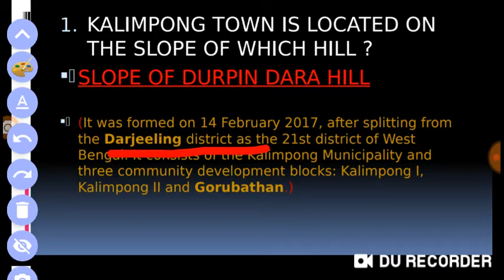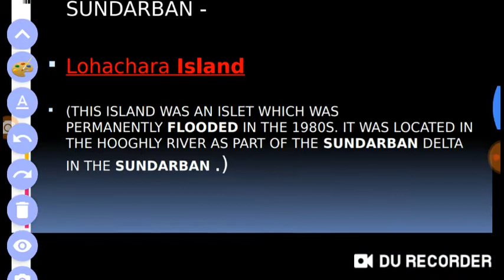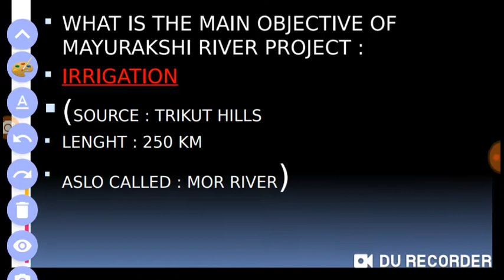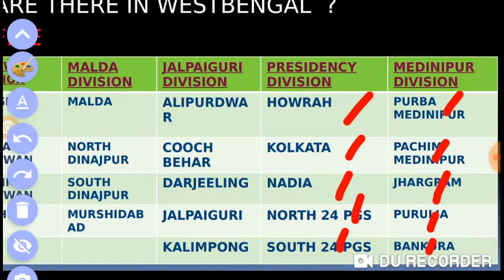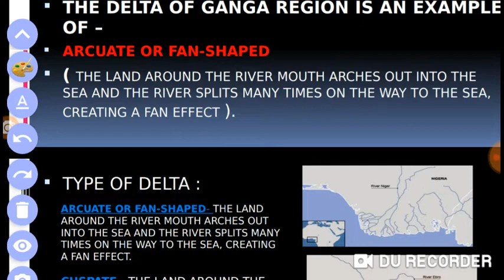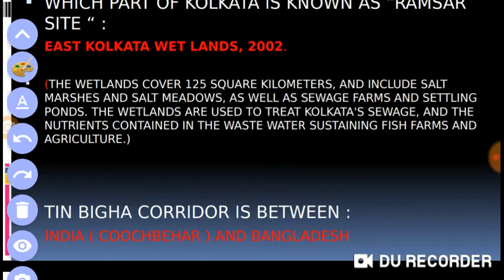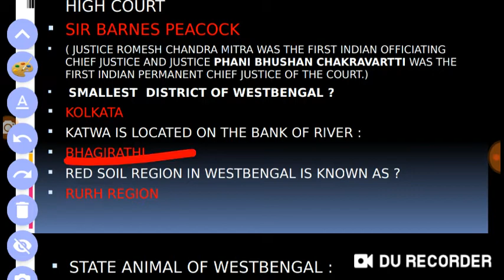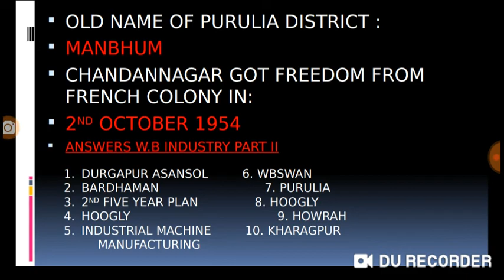Westbengal geography for wbcs mains, icds, psc clerk, ntpc, grp d, mts,chsl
Westbengal geography for wbcs mains,icds,ntpc,psc clerkship,bank,mts,chsl

100 geography mcq for railway group d ,ntpc, psc clerkship,mts special ,খুবই গুরুত্বপূর্ণ যারা এই বার psc ক্লার্কশিপ এর পরীক্ষা দিবেন,

আমাদের সাথে সবসময় এক্টিভ থাকুন

Your queries⏩
west bengal psc clerkship,
How to apply online west bengal psc clerkship exam,
west bengal psc clerkship question paper,
west bengal psc clerkship recruitment 2018,
west bengal psc clerkship exam question paper,
west bengal psc clerkship syllabus,
west bengal psc clerk syllabus,
west bengal psc clerk recruitment,
west bengal psc clerk recruitment 2018,
psc clerk recruitment 2019,
west bengal Job,
wbpsc clerk recruitment 2019,
wbpsc clerk syllabus,
wbpsc clerkship exam,
wbpsc clerk previous year question papers,
wbpsc clerk qualification,
wbpsc clerkship exam pattern,
wbpsc clerk exam book,
wbpsc clerk exam date,
WBPSCCLERK RECRUITMENT,
PSC JOB 2019, Karmasangsthan paper,
Wbpsc syllabus